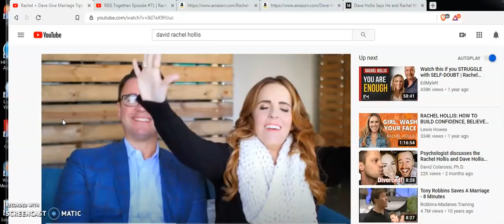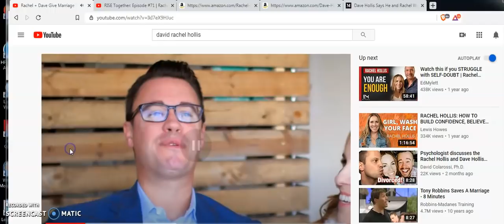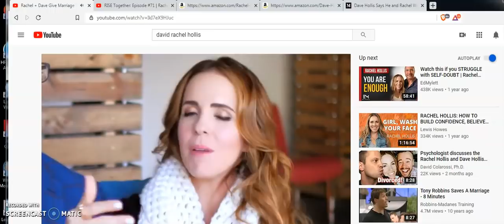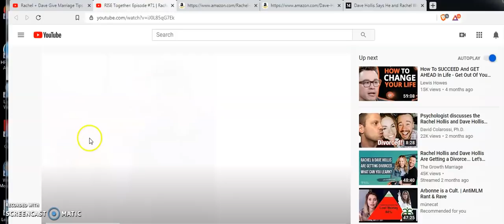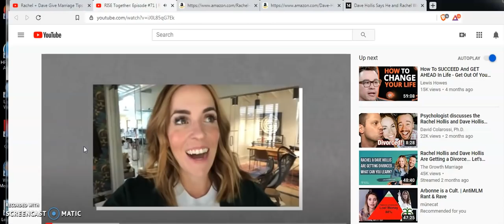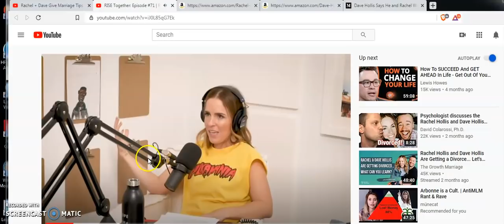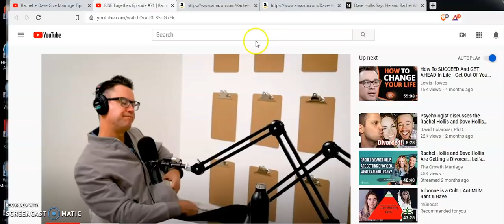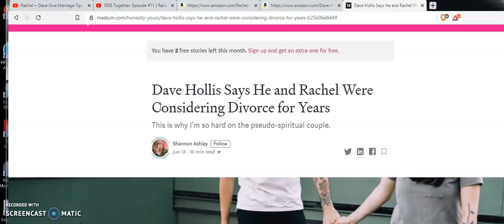How To Succeed At Marriage